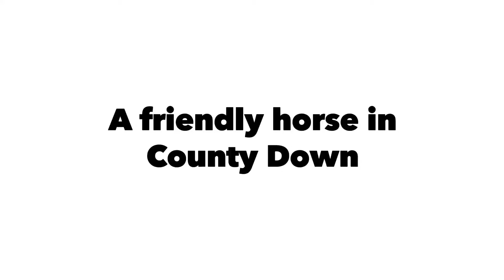Wild horse animals live human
A friendly horse loves a baby.